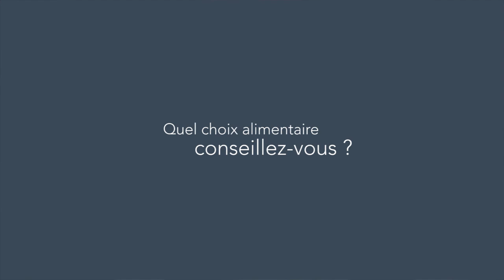Bernard Ronot : de l'importance de bien se nourrir !